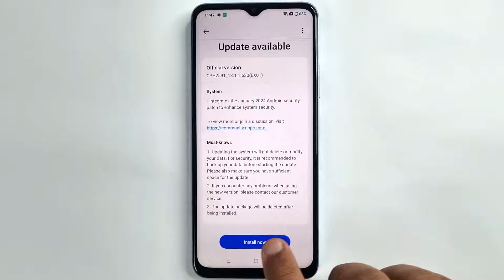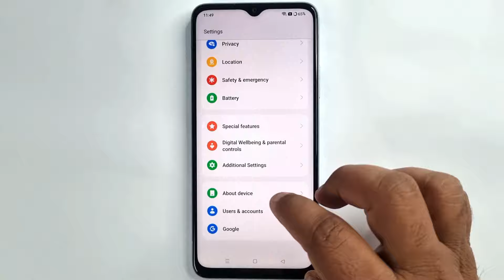Oppo A18 Latest System Update | Android 13, ColorOS 13.1